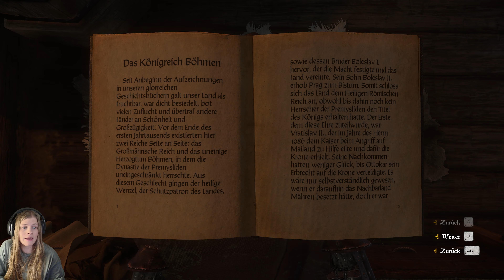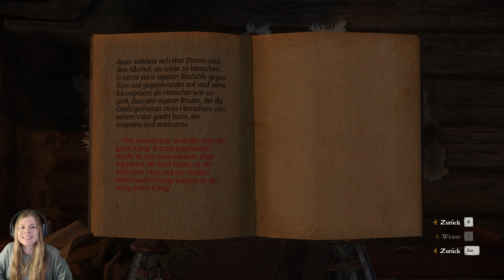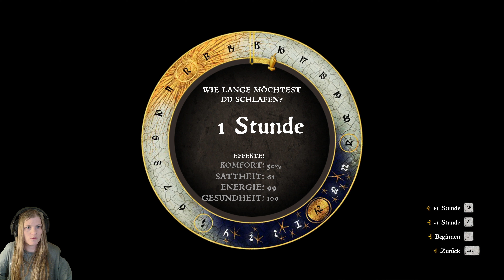KCD 033 ⚜️ Hast du das gesehen? Eine Schmach. | BLIND Let's Play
Wir haben es endlich geschafft, alle 3 Gegenstände vom Kuttenberger Henker zu sabotieren. Dies war auch ein gelungener Auftritt vom Henker und die Menge hat getobt. Henker Hermann ist eher vor Lachen zusammengebrochen.
Titel: Kingdom Come: Deliverance
Genre: RPG
Entwickler: Warhorse Studios
Publisher: Deep Silver